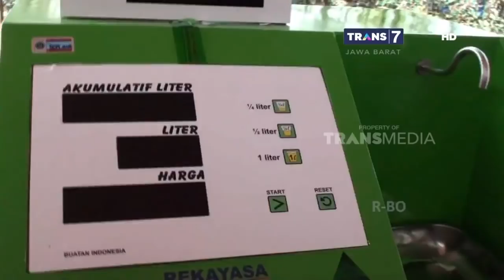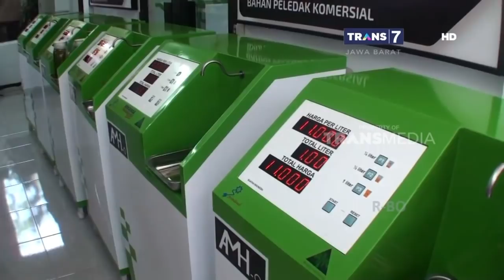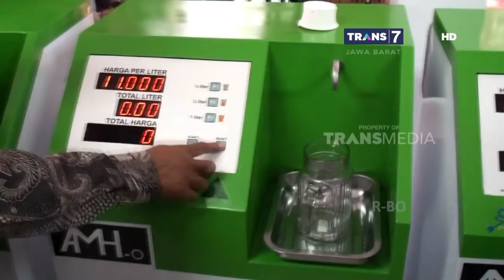Mesin Minyak Hygienst Otomatis ALa Pindad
Selain memproduksi alat utama sistem pertahanan atau Alutsista , Pt Pindad Persero kini meluncurkan Filling Machine anjungan minyak goreng Hygienist Otomatis atau AHM-O . Atm minyak goreng ini dirancang untuk menjaga higienitas minyak goreng eceran , dan untuk mereduksi pemakaian kantong plastik yang dapat meningkatkan margin pedagang eceran .

Like & Follow Facebook:
CNN Indonesia

cnnindonesiatv